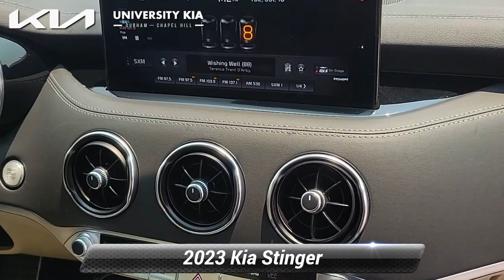Used 2023 Kia Stinger GT2, Durham, NC DK5670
5105 Durham Chapel Hill Blvd